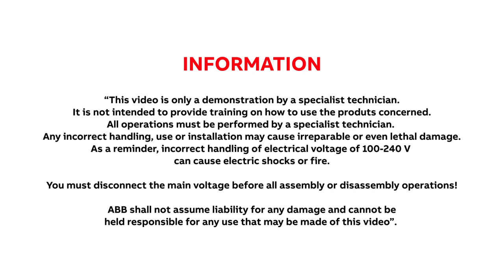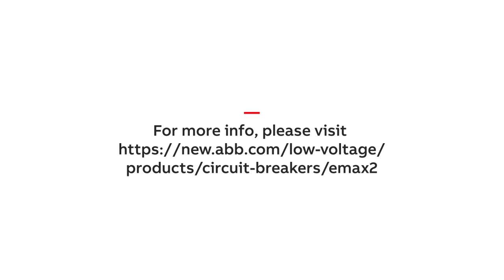How to install Padlock in Racked in, Test and Racked Out Position for E1.2 ACB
Video manual showing Padlock in racked-in/test/ racked-out position - PLP E1.2
Please be advised that this video does not replace the instruction manual included with the product. Technical updates may occur without notification.